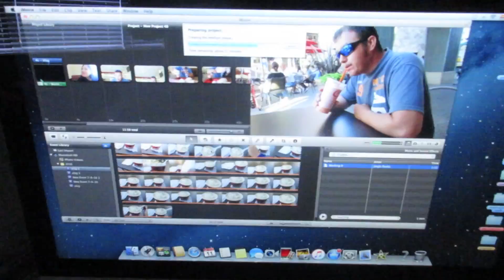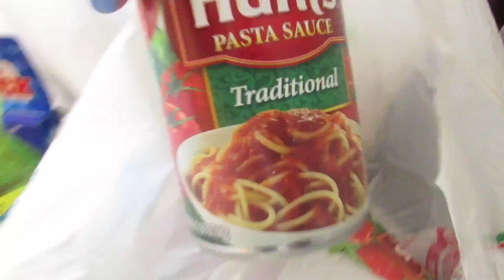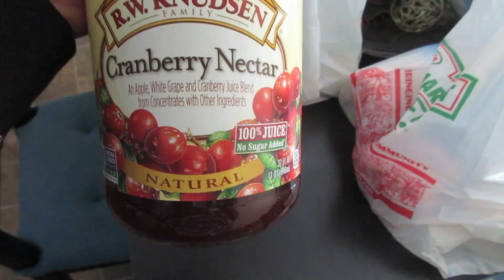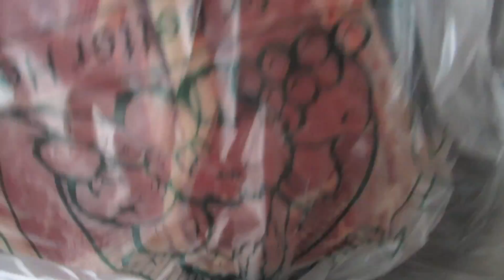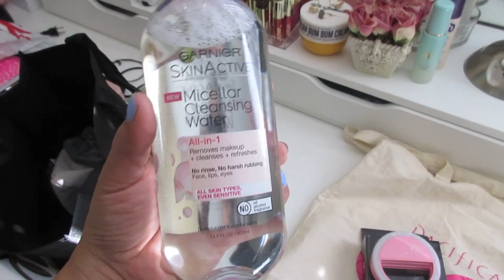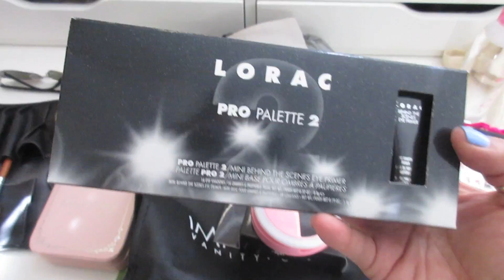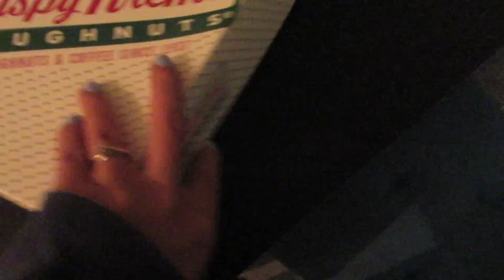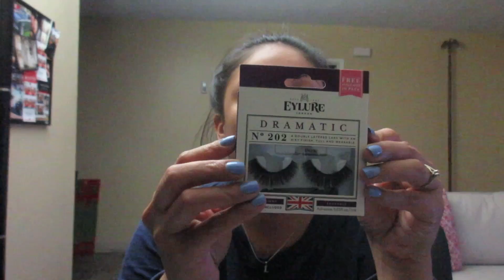Vlog Haul De Comida & Miedo A Las Abejas 11.Julio.2016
236 E First Street PMB 2792

ESTOS SON RECUERDOS PARA NOSOTROS Y VERLOS CUANDO ESTEMOS VIEJITOS